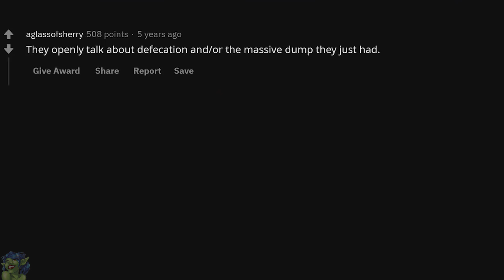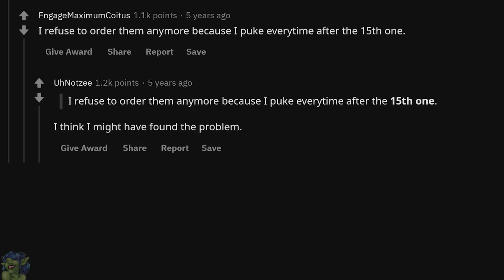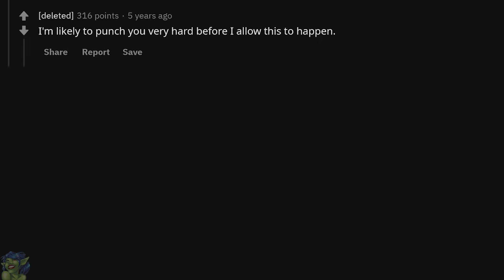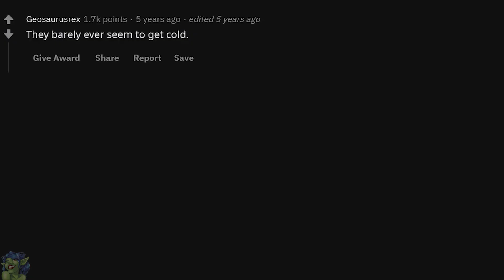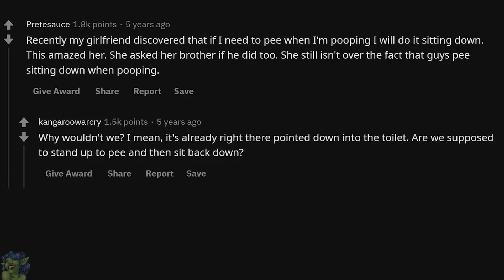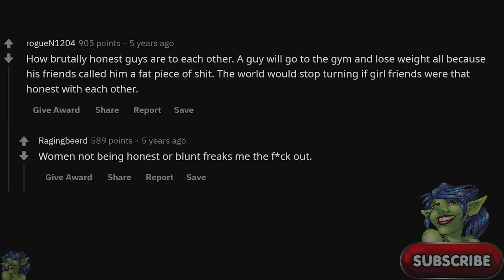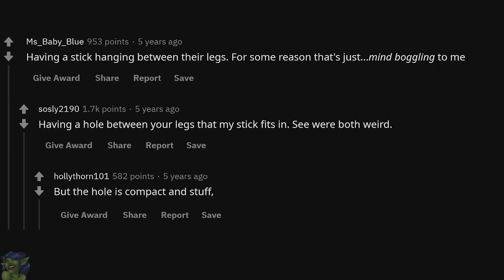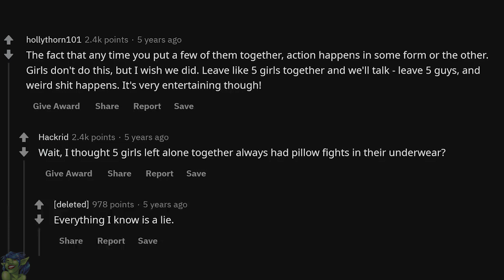Girls, What Are Some Strange Things Guys Do - NSFW AskReddit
► I am  Reddit Goblin. I make Ask Reddit videos to cover the best and the hottest posts on Reddit for you. I make high quality content that reads the posts for you with text to speech videos. I make brand new r/AskReddit videos everyday! We look at funny and hot videos. Here you will see the best posts and comments across Reddit.